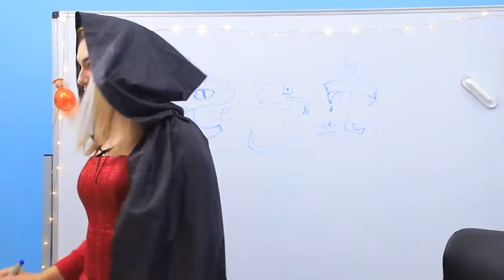Monster Sind in der Schule - 9 DIY Monster Schulsachen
Ungewöhnliche Schüler brauchen ungewöhnliche Schulsachen! In unserem neuen Video zeigen wir, wie man Schulsachen für Monster herstellt!

Zubehör:
• Kunstpelz
• Heißklebepistole
• Reißverschluss
• Karabiner an einem Ring
• Anspitzer
• Acrylfarbe
• Skizzenbuch
• Efeu Vorlage
• Schere
• Smartphone
• Bleistift
• Modellierwerkzeug
• Aluschale
• Pappe
• Cutter
• Korrekturflüssigkeit
• Fimo
• Stift
• Skarabäus
• Wachsmaler
• Falsches Leder
• Schnalle
• Ahle
• Perlenpuder
• Draht
• Schaumgummi
• Glätteisen